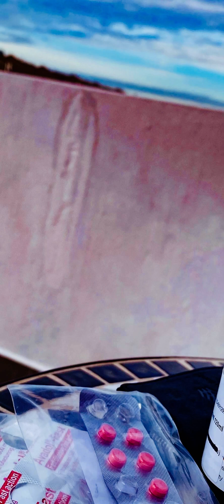Lovely memories during Work, Play and Family time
Work, play and family